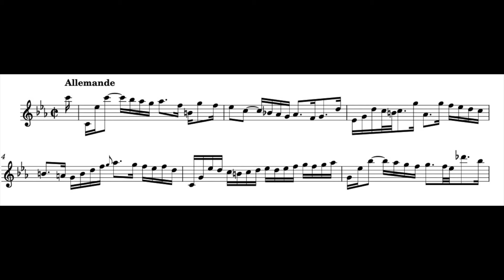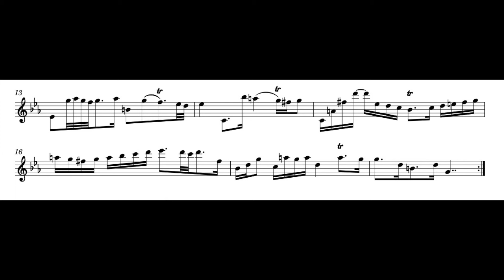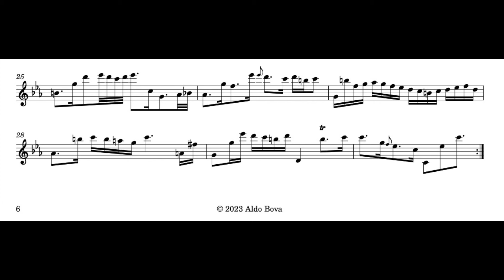J. S. Bach, Suite V for cello, BWV 1011, Allemande, for tenor recorder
transcribed and performed by Aldo Bova, tenor recorder Yamaha 304 B II
you can find it here:
for ALTO
as paperback
for SOPRANO or TENOR
as paperback